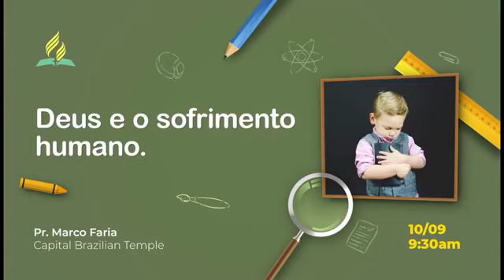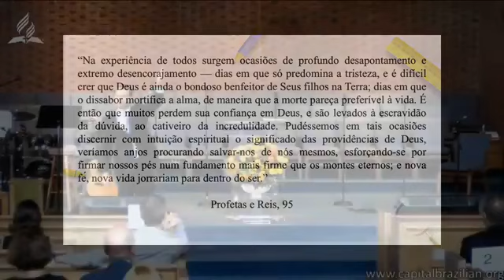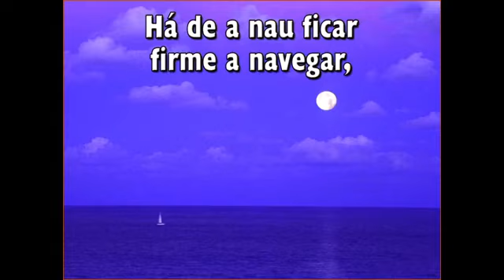Deus e o Sofrimento Humano - Pr. Marco Faria